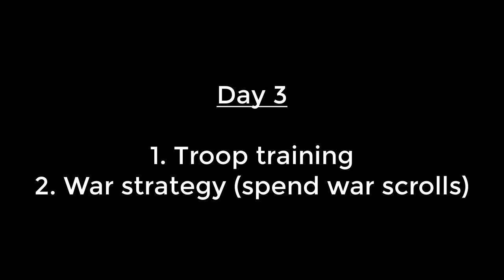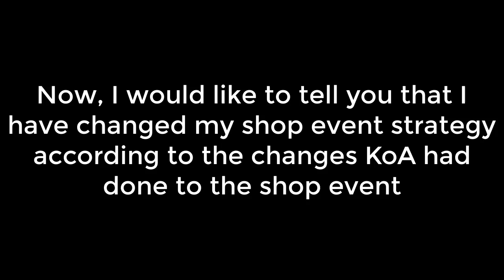KING OF AVALON: Expected schedule of shop event and my new strategy to get 4k coins without spending